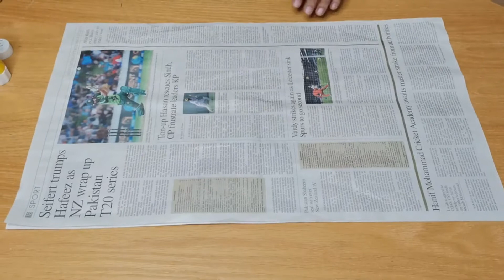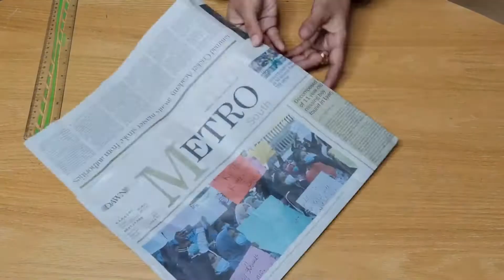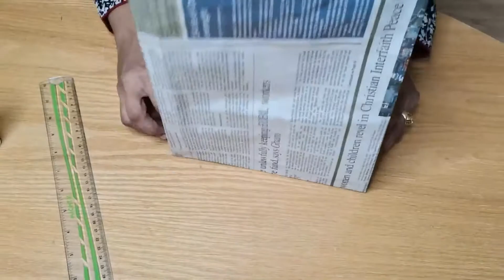How to make a bag from NEWSPAPER | Montessori Homebased Activity | Junior | Senior .